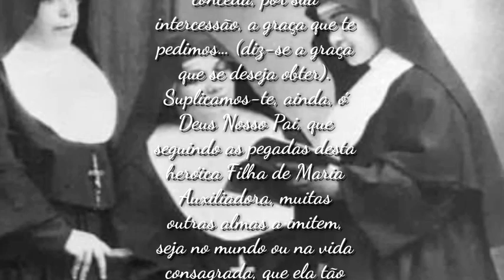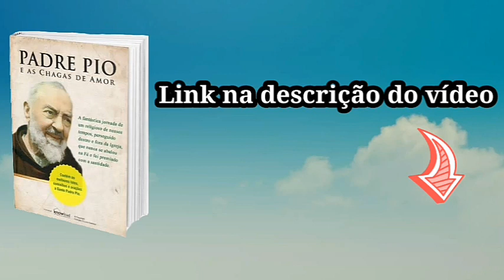Santa Eusébia - Santo do dia 16 de Março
⭐A fantástica jornada de um religioso de nossos tempos, perseguido, mas que nunca se abalou na fé, sendo premiado com a santidade
⭐ Contém as melhores fotos, conselhos e orações do Santo Padre Pio

Oração a Santa Eusébia

Ó Deus, doador de todos os bens, que concedes tua sabedoria aos pequenos e humildes, nós te imploramos para que glorifiques tua humilde serva Irmã Eusébia, e nos conceda, por sua intercessão, a graça que te pedimos… (diz-se a graça que se deseja obter). Suplicamos-te, ainda, ó Deus Nosso Pai, que seguindo as pegadas desta heróica Filha de Maria Auxiliadora, muitas outras almas a imitem, seja no mundo ou na vida consagrada, que ela tão amorosamente professou na trilha fecunda de São João Bosco e Maria Mazzarello. Eusébia, e nos conceda, por sua intercessão, a graça que te pedimos… (diz-se a graça que se deseja obter). Suplicamos-te, ainda, ó Deus Nosso Pai, que seguindo as pegadas desta heróica Filha de Maria Auxiliadora, muitas outras almas a imitem, seja no mundo ou na vida consagrada, que ela tão amorosamente professou na trilha fecunda de São João Bosco e Maria Mazzarello.